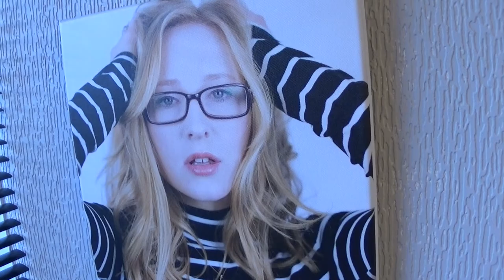FAILED CAR MOT AND AN AUTUMNAL PHOTOSHOOT | Miss Moogle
My poor car failed it’s MOT whilst I had a photoshoot!

Geoff’s Instagram: hedshotzphotography